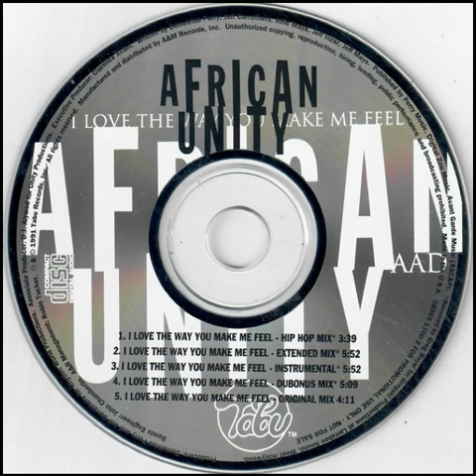African Unity - I Love The Way You Make Me Feel (Hip Hop Mix)